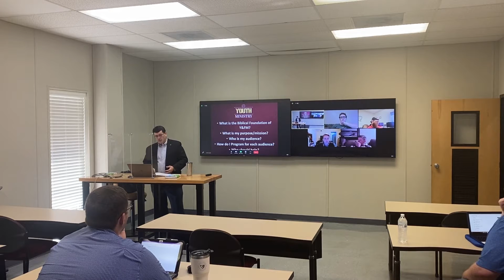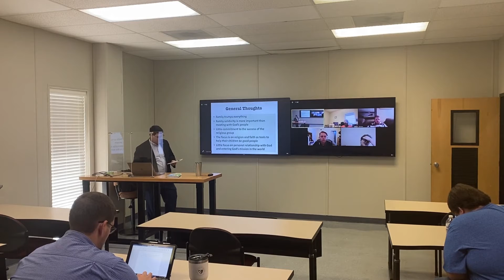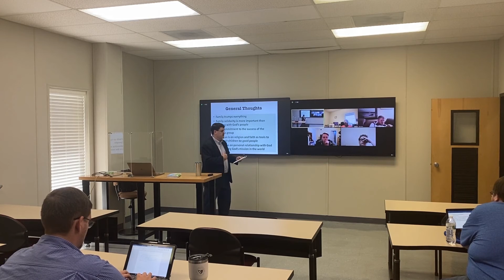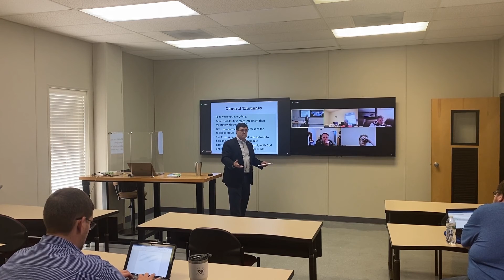Fundamentals of Youth Ministry with Dr. Kirk Brothers | Classroom Technology Demonstration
All classrooms are equipped with state-of-the-art technology that enhances learning and engages students with their instructors and classmates from around the globe

Watch this demonstration video of Dr. Kirk Brothers' Fundamentals of Youth Ministry class.